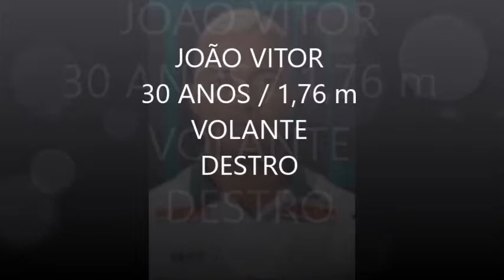VOLANTE JOÃO VITOR